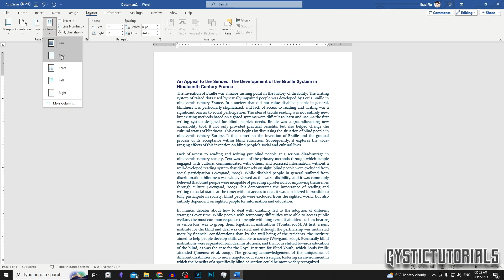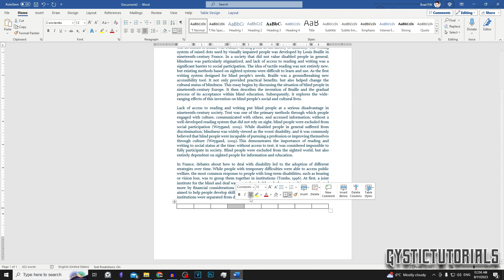How To Create Columns In Microsoft Word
Chapters:
Introduction - 0:00
Enabling Ruler - 0:06
Inserting Columns in Text - 0:22
Adding Columns to a Table - 1:24
Closing Words - 1:51

~ GysticTutorials